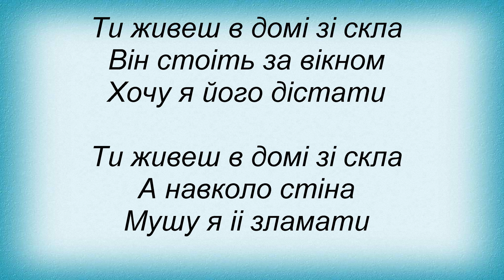Слова песни Океан Эльзы - Будинок зі скла